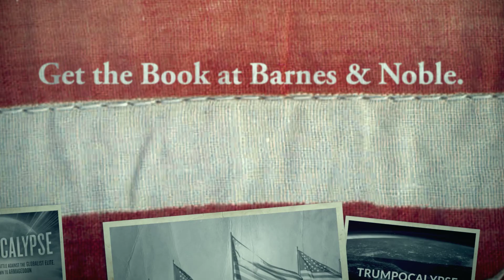TRUMPOCALYPSE PATRIOTIC VIDEO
Watch the video about the #1 FaithWords/Hachette bestseller Trumpocalypse: The End-Times President, a Battle Against the Globalist Elite, and the Countdown to Armageddon.